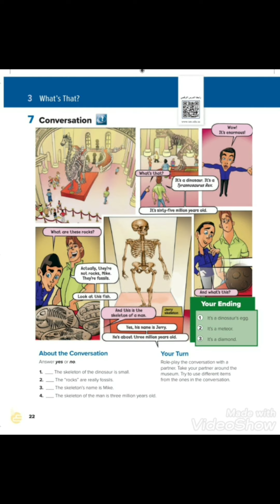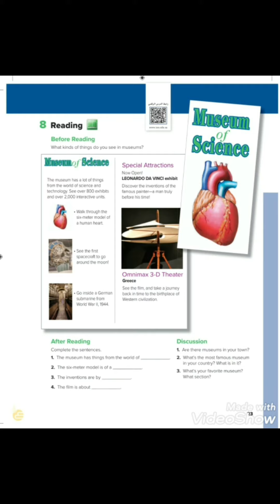انجليزي الصف الأول متوسط الفصل الدراسي الاول صفحة ٢٢و٢٣ الوحدة الثالثة ١٤٤٢هجري English 2020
انجليزي الصف الأول متوسط الفصل الدراسي الاول ١٤٤٢هجري الوحدة الثالثة English 2020